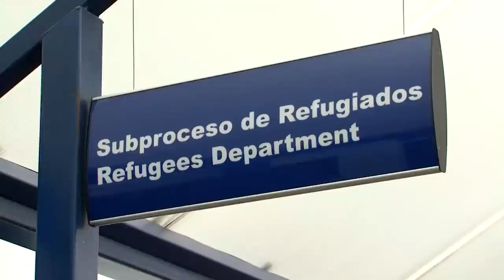Carlos F. Chamorro: La reaparición de Ortega confirma el desgobierno de Nicaragua ante covid-19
Tras 34 días de ausencia, el presidente Daniel Ortega apareció en una transmisión televisada al final de la tarde de este 15 de abril.